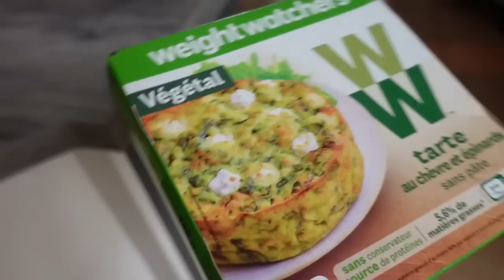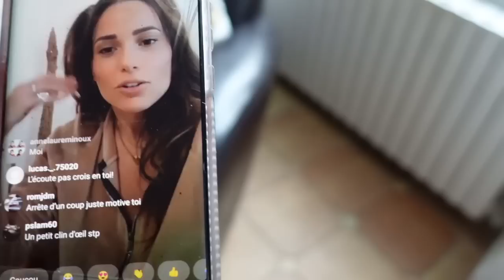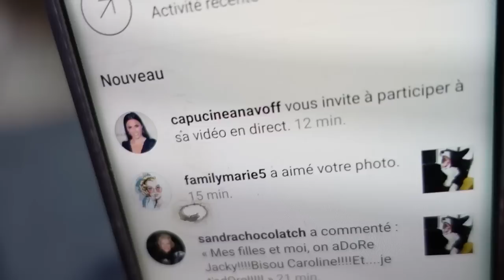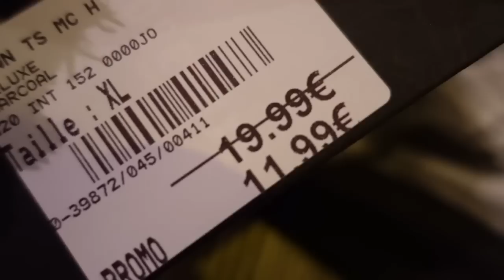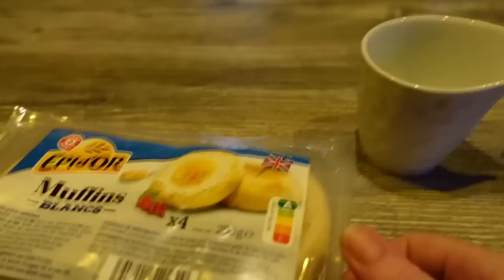HAUL REOUVERTURE DES MAGASINS (BLACK FRIDAY)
Les magasins réouvrent, je vous propose de découvrir ce que j'ai déniché !